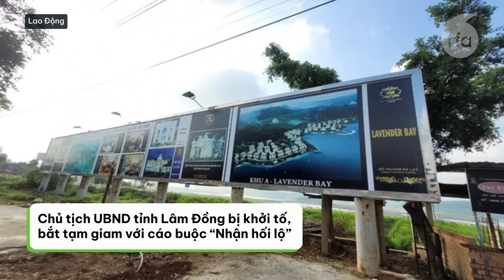Công an nói cựu quản trị viên Fanpage “Nhật Ký Yêu Nước” từ chối luật sư, gia đình phản bác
Công an tạm giữ cựu thành viên của kênh YouTube CHTV nhiều ngày, gia đình không được thông báo
Chủ tịch UBND tỉnh Lâm Đồng bị khởi tố, bắt tạm giam với cáo buộc “Nhận hối lộ”
Cựu Bí thư và Chủ tịch tỉnh Thanh Hoá nộp 45 tỷ đồng khắc phục hậu quả trong vụ án Hạc Thành Tower